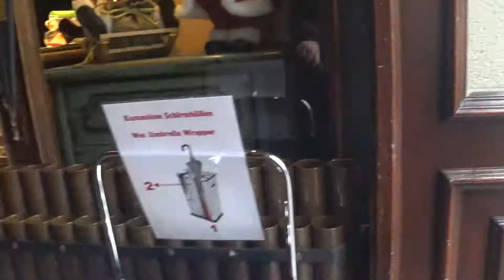Rothenburg Germany Massive Christ Tree in the biggest Christmass Decoration Shop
We stopped at Rothenburg on way to Munich, and it was an amazing small town with a very well preserved old town and the best Christmas decoration store we have ever been to.

Here is the description from Wikipedia:
"Rothenburg ob der Tauber is a town in the district of Ansbach of Mittelfranken (Middle Franconia), the Franconia region of Bavaria, Germany. It is well known for its well-preserved medieval old town, a destination for tourists from around the world. It is part of the popular Romantic Road through southern Germany."